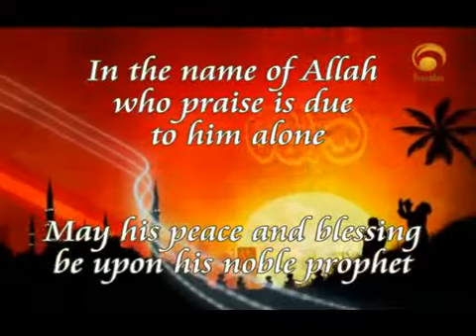The greatest name of Allah (1/2)